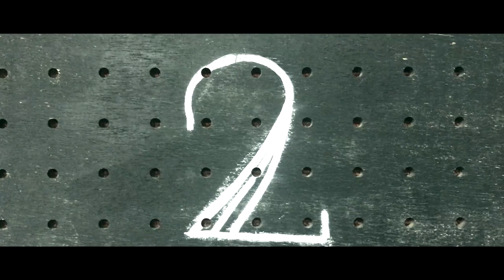BURGUNDY RAIN - Recording blog #2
NEO ROMANTIC BEAT ROCK

Member's Twitter
Vo.DAISUKE/@MADBAL3
Gt.Junichi Nakamura/@JunPlasmajet
Ba.Yohei Togawa
Dr.Daisuke Kuramoto/@ragdrums